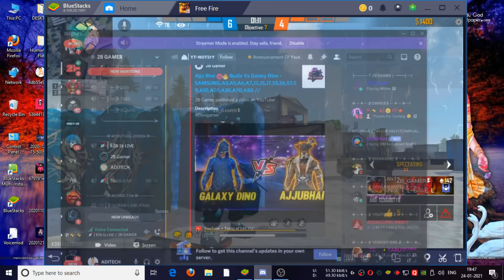2b Gamer & Me Vs 4 Pro Players 🔥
2b Gamer & Me Vs 4 Pro Players 🔥 -

Love U All❤️Like Kardena 40k  👍

dhanywad🔥
for any inquires and help contact to email
—📱Redmi note 8 Pro (6gb ,64gb)📱  & Pc
—🛑 recording by Mobizen🛑

—🎨Editing by kinemaster🎨& Filmora

🌒🌓🌔 payback Speed is available

Video resolution ( 360p to 1080p 60fps)

1.Garena Free Fire Indonesia Live
2.Garena Free Fire Brazil Live
3.Garena Free Fire Brasil Live
4.Garena Free Fire India Live
5.Garena Free Fire Singapore Live
6.Garena Free Fire Thailand